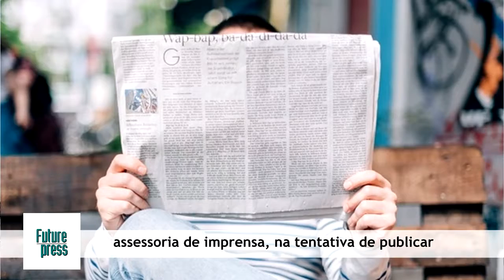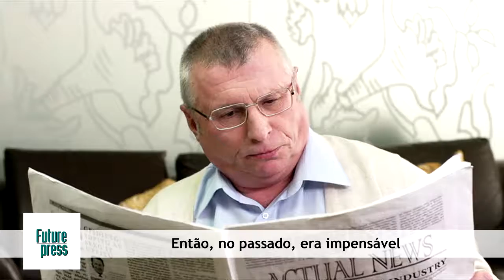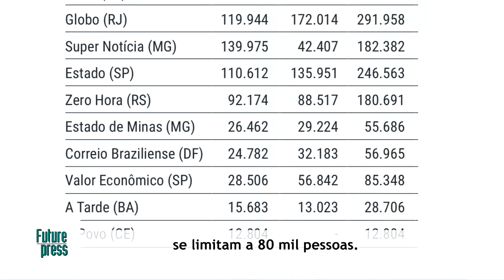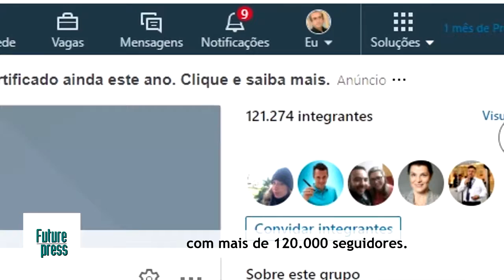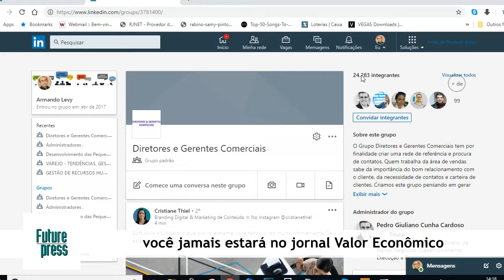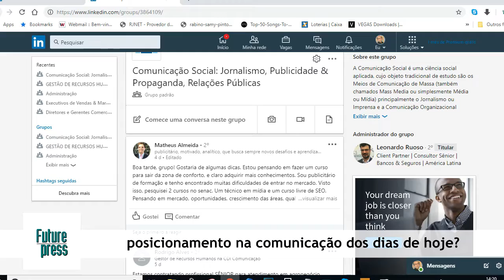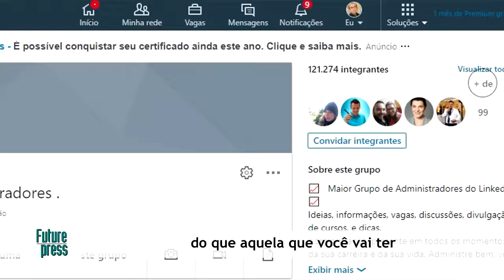Valor Econômico x Linkedin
Muitos executivos ainda acreditam no poder informativo da velha mídia. Neste vídeo de Armando Levy, jornalista, professor, consultor, você conhece uma comparação realista entre o jornal Valor Econômico e uma rede social como o Linkedin.

Descubra qual destas duas mídias têm mais poder de informação quando o assunto é divulgar produtos, serviços e inovações das empresas.